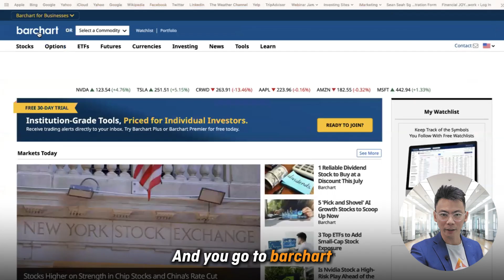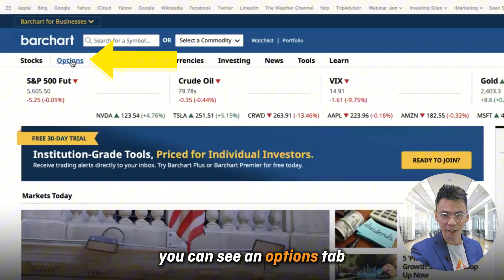Decoding Edward Thorp's Market Mastery: Unlocking the Secrets of Options Arbitrage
Meet Edward Thorp, the investment guru who's never had a losing year in 30 years!

How does he do it? He uses a smart strategy called "options arbitrage" to spot mispriced options and turn them into gold. 📈

Want to know how to spot these golden chances in the market just like Edward?

Follow us and become a sharper, smarter investor.

If you want to get start on trading, check out our free Next Level Options Masterclass